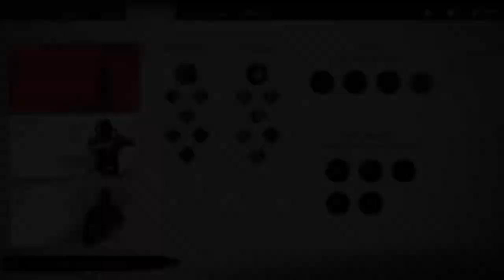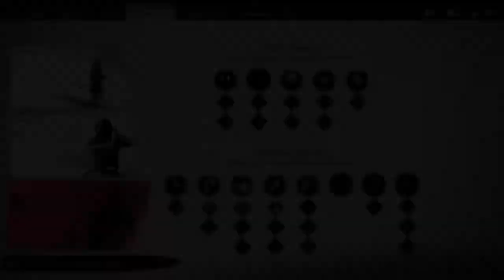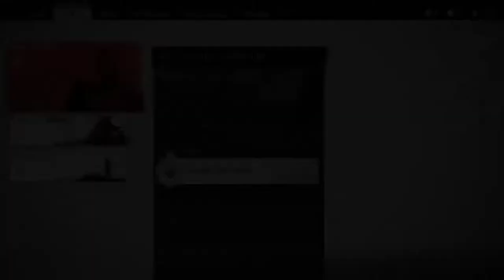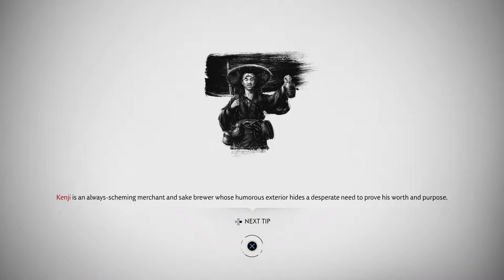Ghost of Tsushima story gameplay Prt 5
\m/ Corna! Escape!!!